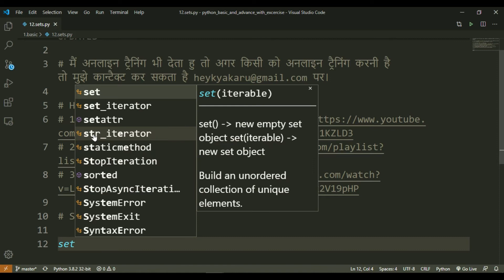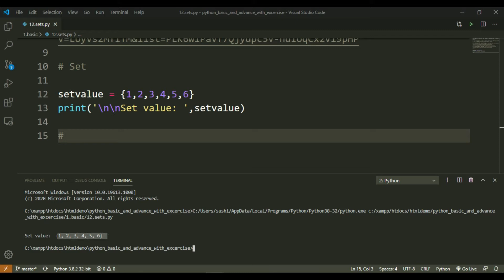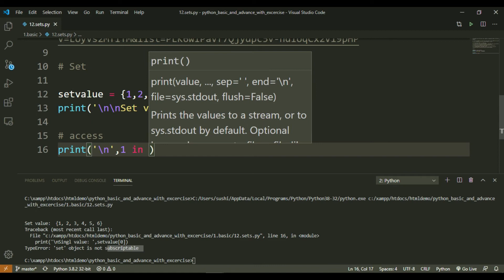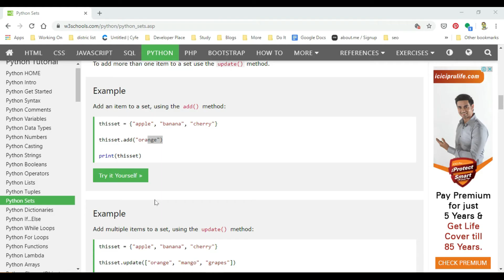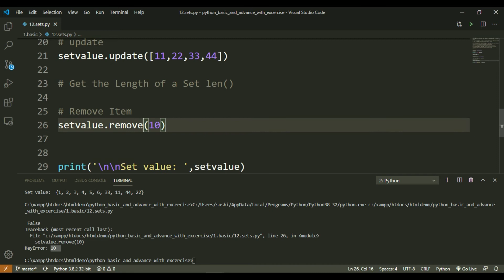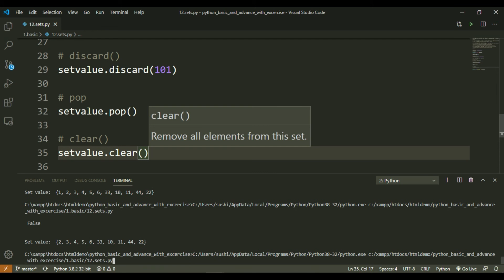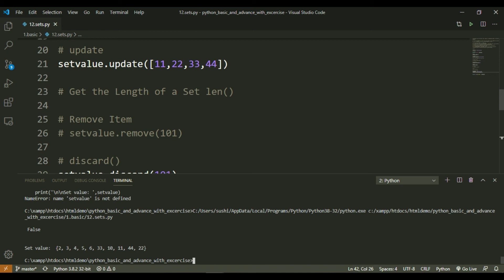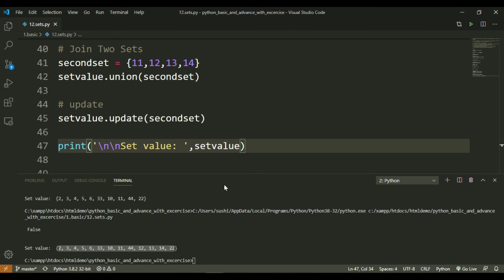How to use sets and related methods of sets in python | Full Python Course in Hindi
hey Sushil KE IS VIDEO WHAT IS SET IN PYTHON ME FOLLOWING TOPICS KE BARE ME BATAYA GAYA HAI:

1. WHAT IS SET IN PYTHON?
2. HOW TO USE SET IN PYTHON?
3. WHY SET IS DIFFERENT THEN ARRAY?
4. PYTHON SET USE FOR UNION AND INTERSECTION?
5. SET METHODS USE TO SOLVE DUPLICATE PROBLEMS?

Web Developments | SEO | Promotion | Collage Projects | Web Designing
इसके साथ कई प्रश्न और प्रोग्राम्स की लिस्ट भी हैं जोकी विडिओ के अंत मे डिस्कस किया
गया है। तो विडिओ अंत तक देखो और इससे जुड़े किसी भी सवाल को कमेन्ट करके पूछो।

कमेन्ट करके अपना सवाल पूछो।

Python Video Course अगर पसंद आ रहा हैं तो हमारा उत्साह और बढ़ाने के लिए :

जरूरी लिंक -

Video Upload Time: 07:00 AM
Location: India
Language: Hindi
Video Categories :
1. Programming Languages (Python and PHP)
2. Development News

Copyrights By

Thank You To :
Students
Parents
Programming Community